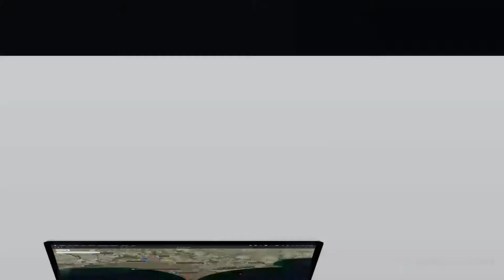10 MARLA RESIDENTIAL PLOT FOR SALE IN PHASE 8 BAHRIA TOWN RAWALPINDI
10 Marla investor rate plot for sale in BAHRIA TOWN PHASE 8 rawalpindi.

 Out class location.
 Build your dream house on prime location of Bahria Town.
 Hightest return on investment.
 Most secure and profitable investment.
 One to one deal with 100 transparency.
 Now its the right time to invest your money in BAHRIA TOWN.
 Price is very reasonable.
 Standard living.
 Neat and clean environment.
 24 7 security.
 Don't delay invest today.
 Hurry up don't miss the chance.